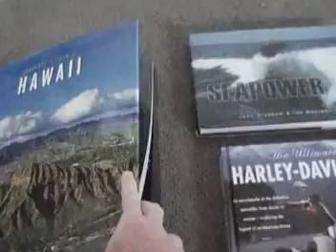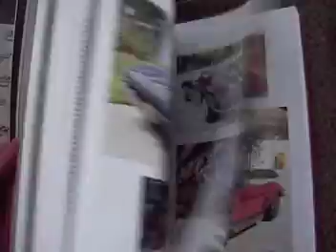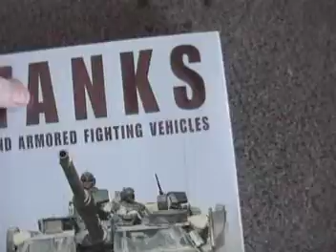Ebay books on sale 22oct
all brand new great gifts